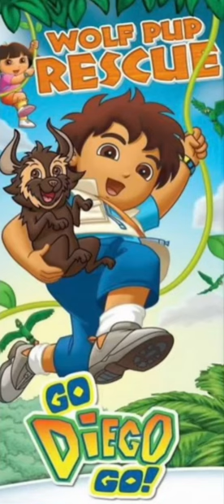Go Diego go sloths from Diego Saves the Mommy and Baby Sloth